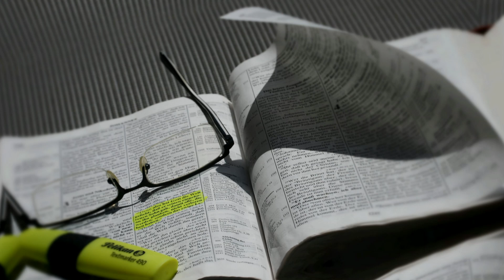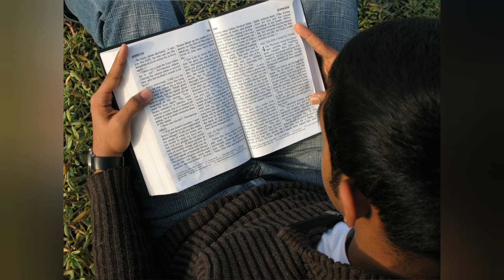Bifalata Hebara Karana kan || Kebala Thare Eha Karantu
Your query -

   In this video I have explained about the reason of unsuccessful life. If you find out your weakness, you can solve this problem. Let's know it.

Vranta
Christian persecution
What is faith in Jesus Christ mean
What is the faith of Jesus in the Bible
Faith meaning
Bible study in odia
ଆତ୍ମିକ ଯାତ୍ରା
Aatmika jatra
Vranta
Christian persecution
Faith meaning
Biswasa rupaka jinisa kan ate
Biswasara satru
Biswasara satru kie
Drudha biswasa kan
Jisunka thare biswasa
Biswasa kan paain Kariba
Biswasara prakara Veda
Biswasare jisunkara Shakti
Baibel odia
Christian message
Sikhya
Susamachar
Bifalata Hebara Karana kan
Kebala Thare Eha Karantu